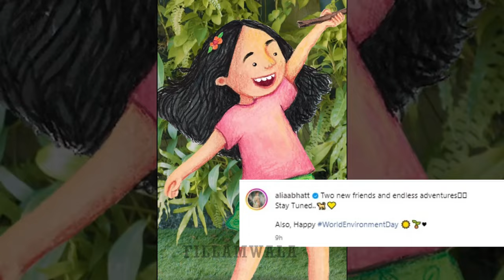बघा काय आहे आलियाचं Next Adventure | Alia Bhatt | Fillamwala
बॉलिवूडची प्रसिद्ध अभिनेत्री Alia Bhatt हि नेहमीच आपल्या अभिनयामुळे आणि वयक्तिक आयुष्यामुळे चर्चेत असते. कधी गालामधला तिचा लूक, टाईम मासिकाच्या 100 प्रभावशाली व्यक्तिमत्त्वांमध्ये तिचा समावेश, आलियाची प्रत्येक गोष्ट प्रभावशाली असते. उत्तम अभियनासोबतच आलिया एक business women म्हणून सुद्धा ओळखली जाते. लहान मुलासती Ed-a-Mamma हा clothing brand ला देखील चांगलीच प्रसिद्धी मिळाली.
मात्र आता आलिया एक नवीन Adventure घेऊन येणार आहे. आता हि एक चित्रपटाची announement कि काही नवीन business हा प्रश्न सगळ्यांना पडला आहे. काही चाहत्यांनी पोस्ट वर कॉमेंट करत अभिनंदन दिले तर काहींनी तुझ्या या adventure साठी आम्ही उत्सुक आहोत असे सुद्धा लिहिले.

तुम्हाला काय वाटत आलिया नक्की काय करणार असेल? हे कमेंट करून नक्की सांगा.